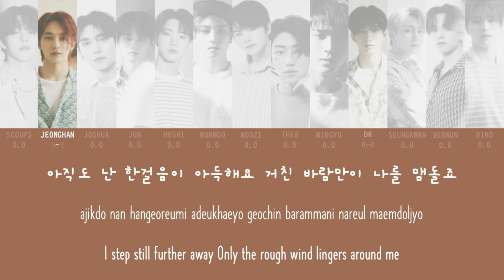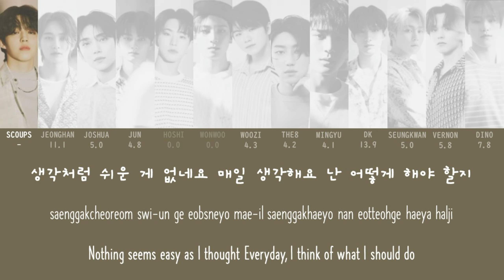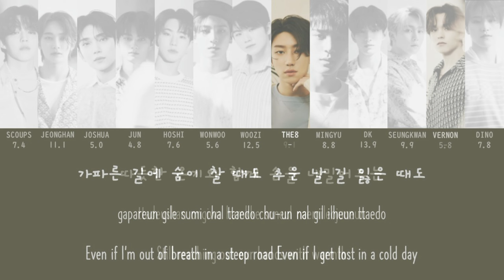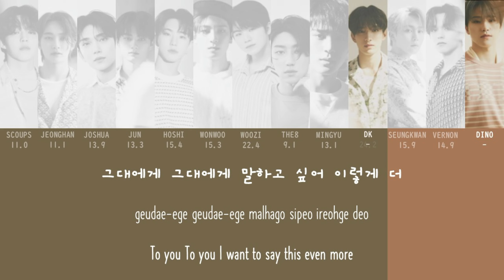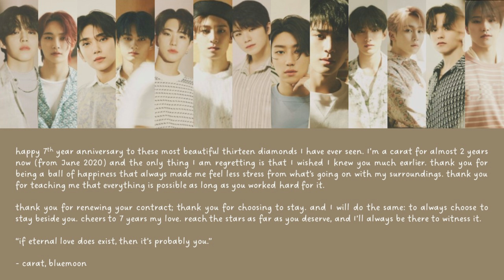SEVENTEEN (세븐틴) - 소용돌이 (To You) [LYRICS/가사/Line Distribution] | 7th Year Anniversary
hi! I made it! May is a busy month, I would say and I am happy to share with you one of the greatest songs from Seventeen in celebrating their 7th year anniversary.

소용돌이 (To You) is a song about appreciating someone who was been by your side throughout the storms in life- the reason why I picked this song as their special video (and also one of my favourites lol). In welcoming their 7th year, I hope for more successful events and careers in their lives. And I am honoured to witness each of them.

If you're not a carat, this is a sign to stan these 13 diamonds!

Also, June is coming which means it's time for BTS Anniversary Video! i have still so many drafts that I want to make but since I am still finishing school requirements for the end of the school year, I did not have much time to make it T^T so please wait and bare with me.

PS: if you didn't like the video, I would appreciate a nice critique BUT not with the hateful one especially if it was intended towards the idols!! I'll report and block whoever will do it to stop spreading negativity on my channel :)

credits:
hangeul lyrics: melon
romanized: bluemoon
english lyrics: genius, bluemoon
picture used: Seventeen READY TO LOVE Concept Photo 3

do not edit or re-upload my videos! sharing on social media platforms is encouraged.